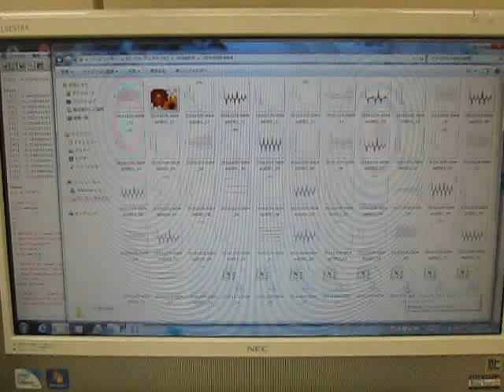音圧データの解析 （超音波システム研究所 ultrasonic-labo）